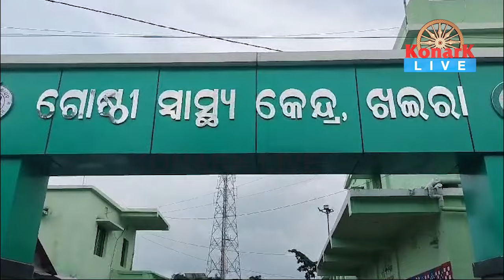ଗାଧୋଉଥିବା ସମୟରେ ପାଣିରେ ବୁଡ଼ିଯିବାରୁ ଯୁବକଙ୍କ ମୃତ୍ୟୁ || BALASORE NEWS